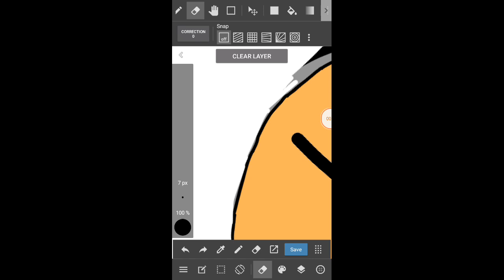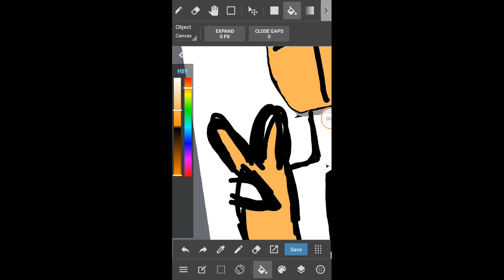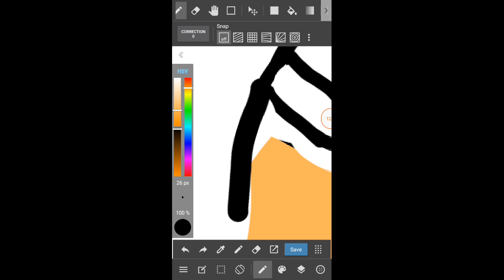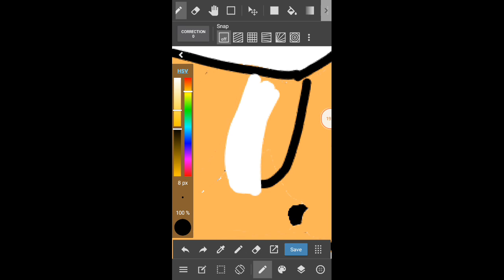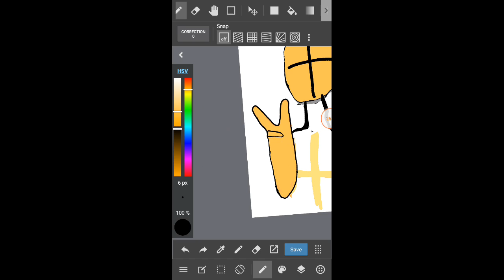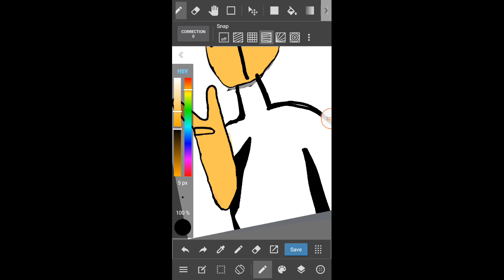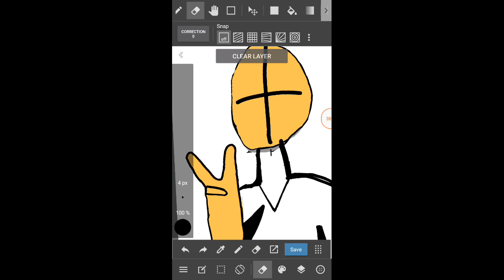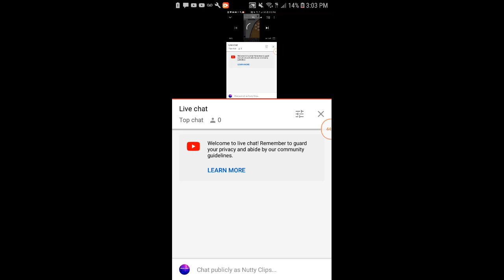Digital art live